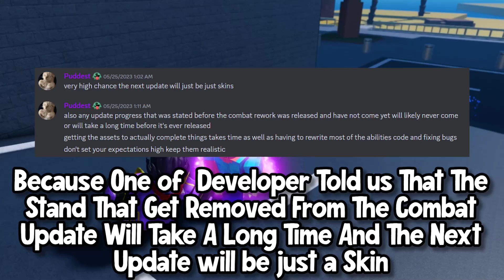[AUT] When Will These Stand And Spec Come Back?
GODLY Donation [Whoever Bought This Ima Put You In The Outro]

I did not own any song in this video